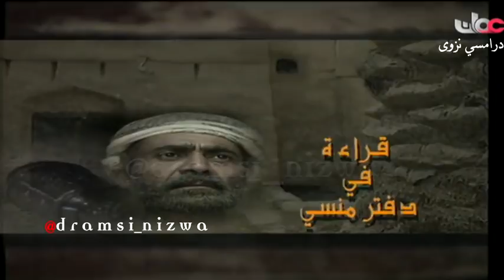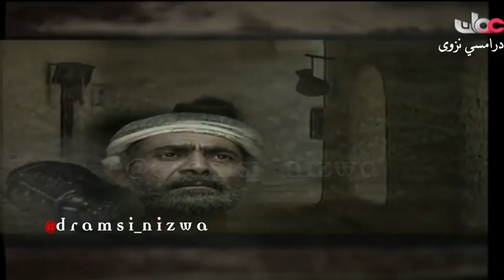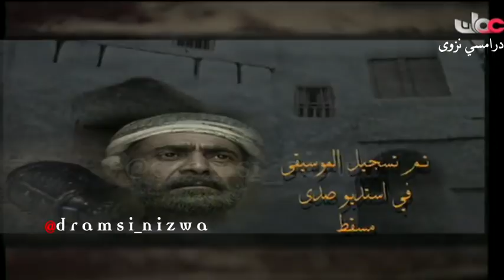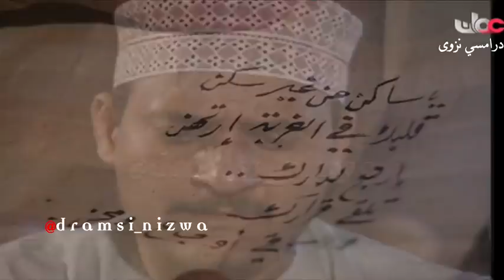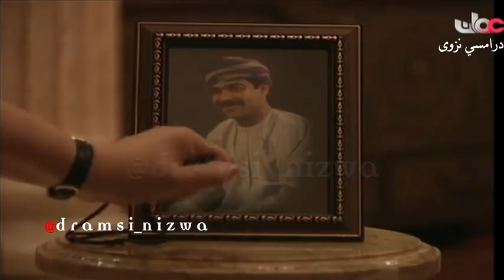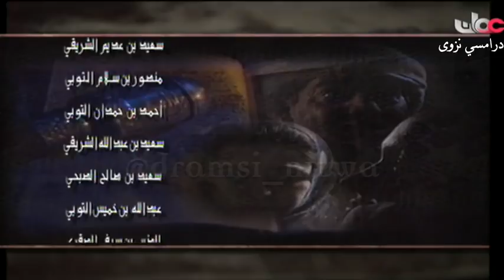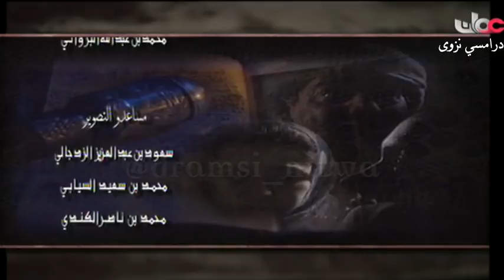المسلسل العُماني قراءة في دفتر منسي الحلقة 9 انتاج 1995م